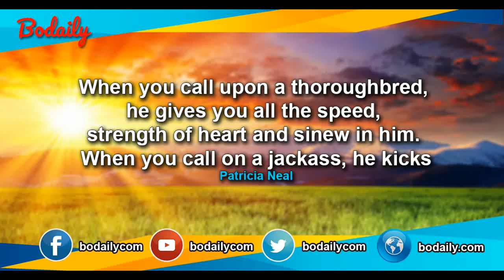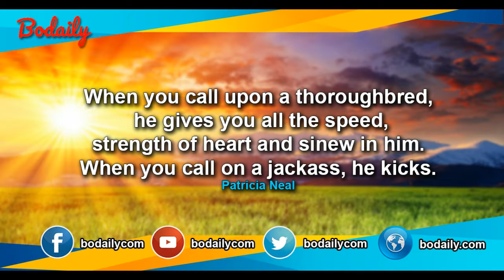Best quotes ever about life and success17